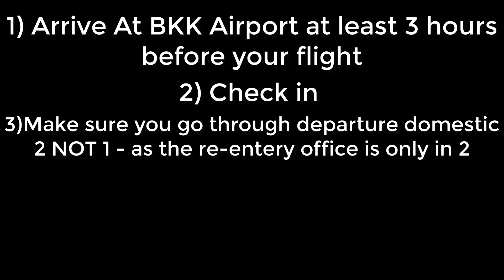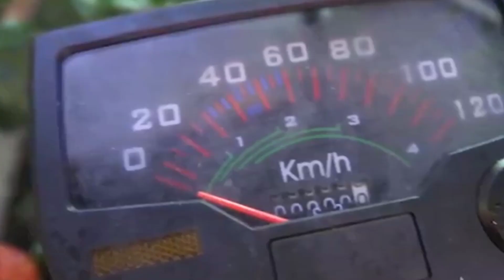How to get a Re-entry stamp in Bangkok Airport - Travelling to Vietnam! - Vlog 26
How to get a Re-entry stamp in Bangkok Airport

Bitcoin Address: 1y1b9ps75BiUaBoLMZNtge7s4XK4X4v6S